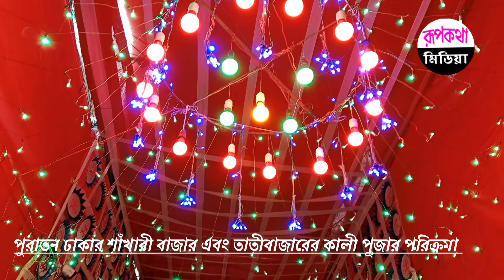কালী পূজার বিভিন্ন মণ্ডপ এবং মা কালীর বর্ণনা।kalipuja